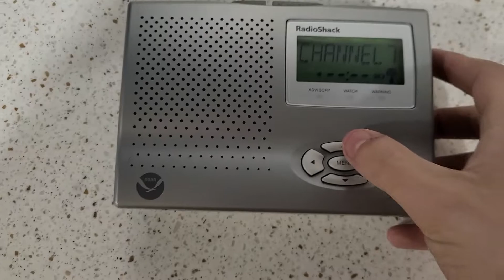New Radioshack 12-261!